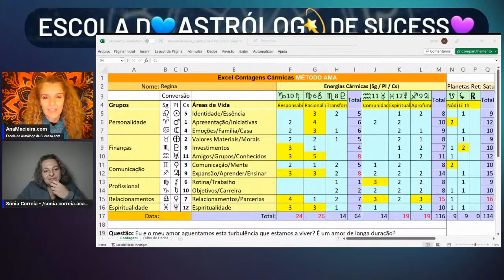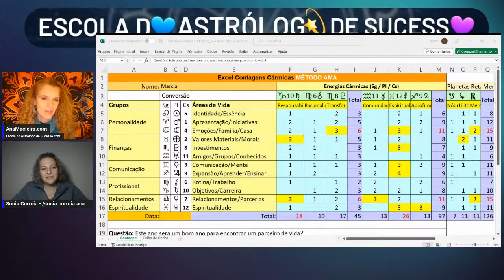🔴 LIVE DO AMOR 💝 COM ASTRÓLOGA SÓNIA CORREIA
⚠️ ATENÇÃO!
MARÇO É O MÊS MAIS IMPORTANTE DO ANO!!! 😱

Teremos LIVES ESPECIAS para cobrir todos os acontecimentos:
✅️ 19/03 - Ano Novo Astrológico
✅️ 24/03 - Plutão em Aquário
✅️ Live Especial! ☪️

Sempre às 21h!
🔹️ Com Jogos Psicológicos
🔺️ e muitas mais Surpresas!

• Fazes parte da LISTA VIP?
Então fica com atenção ao teu mail!

• Ainda não fazes parte da Lista Vip?
Inscreve-te aqui. É grátis!

Abraço astral 💫

Ana Macieira,
Juntos Rumo ao Futuro!